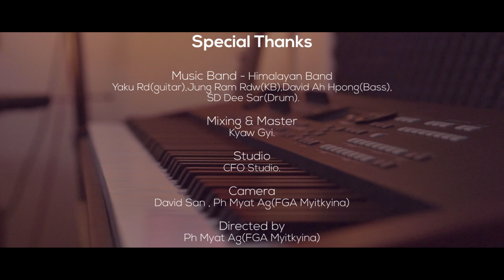Ah Ngae Lay | သူ့အချစ် | His Love | Official Music Video 2020